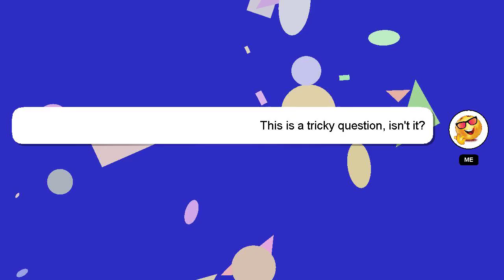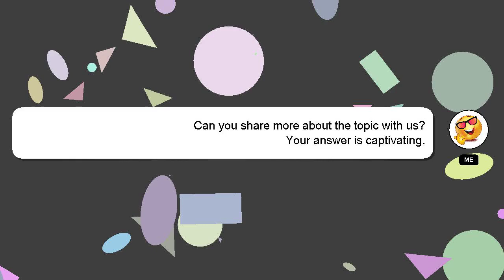How to crop voice note on whatsapp?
A brief presentation of myself, Howdy, my name's Delphi. Allow me to support you in answering your questions. - How to crop voice note on whatsapp?

Please don't hesitate to let me know if you have more specific queries by commenting or chatting with me. A 'heart' from me is a way of showing appreciation for your answer.

*2 What we are experimenting :*